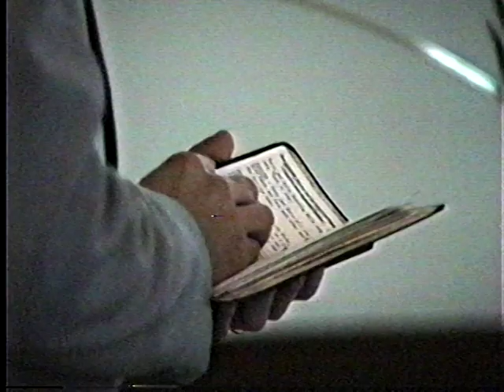The Wedding of Anita and Terry Hicks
The  Wedding of Anita and Terry Hicks (March 21, 1989)